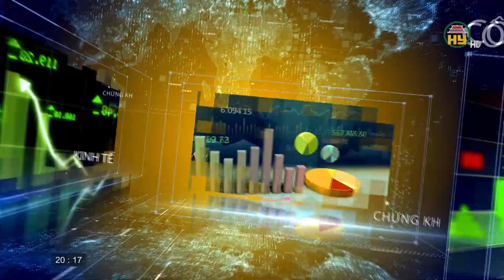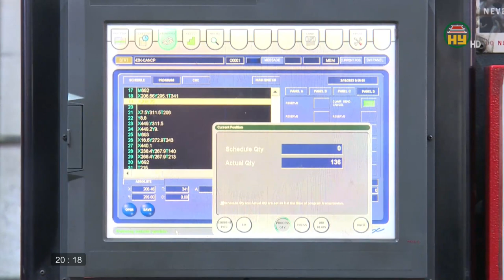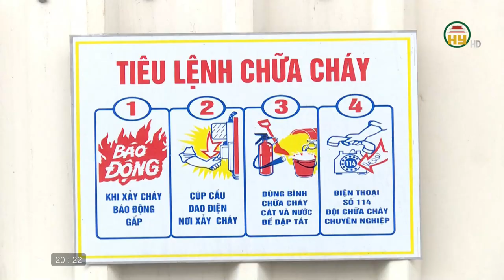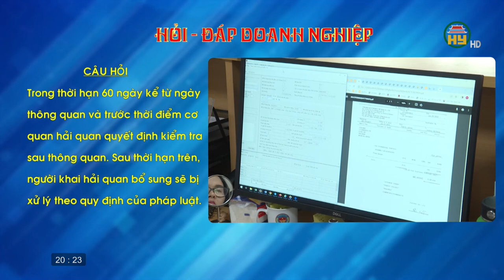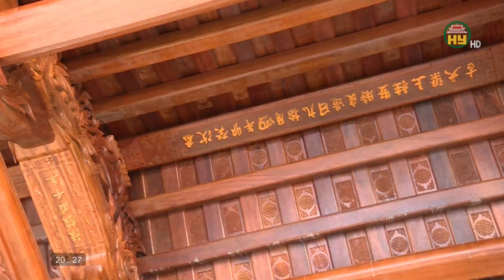Doanh nghiệp chuyển hướng sản xuất